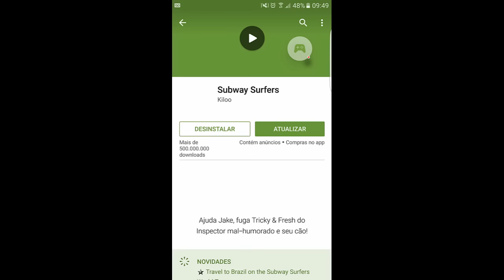SUBWAY SURFERS 1.59.1 - S6 EDGE - GAMEPLAY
Twitch.Tv:   bobmaxbrasil